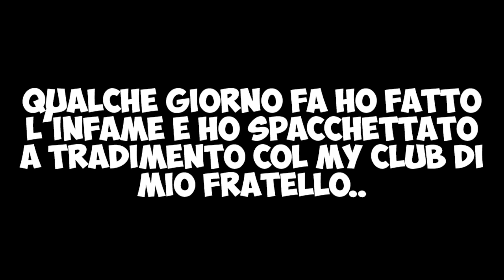[TROLL] TI HO PRESO MESSI! E IL BUON FABIO SCLERA! [PES 2017 ITA]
Prima l'infamata e poi il troll: riuscirò a cavarmela?! Per chi se lo fosse perso, l'altro giorno ho spacchettato sul suo account My Club di Pes 2017 senza alcun permesso e.. gli ho trovato Benzema! Ovviamente gli farò credere di aver trovato Messi.. vediamo che succede!